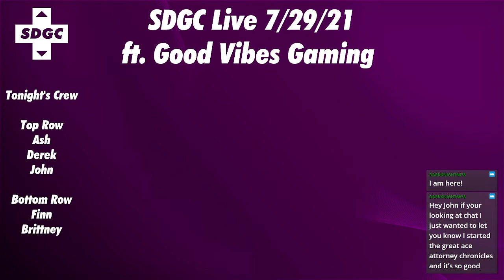SDGC Live 7/29/21 ft. Good Vibes Gaming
On this episode of Super Deluxe Gamescast, we welcome the incredibly cool and talented Ash Paulsen from our good friends, Good Vibes Gaming! Been wanting to make this happen for awhile, so this was a huge honor. Video games!

Follow SDGC on these platforms!